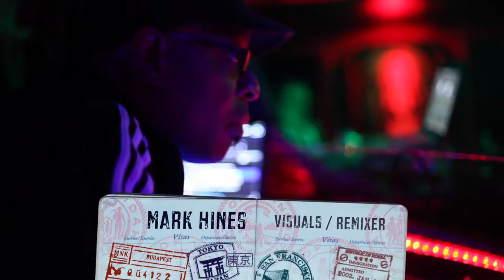JUMP N FUNK presents Sahr Ngaujah & the FELA! Dancers - Everything Scatter